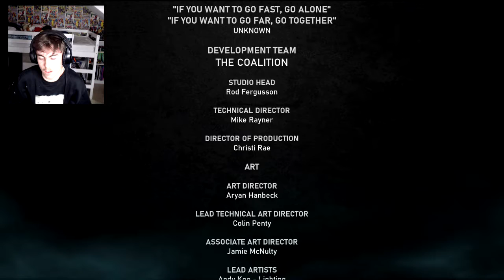GEARS5 part 16